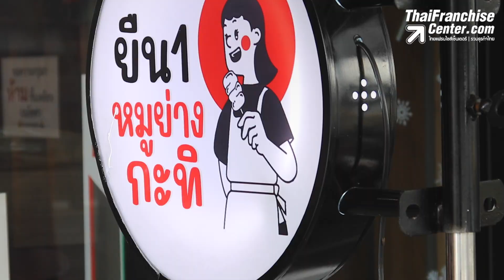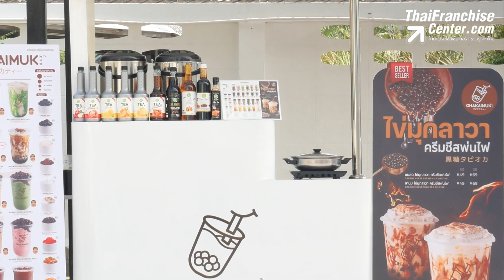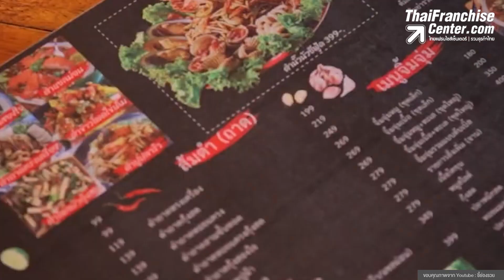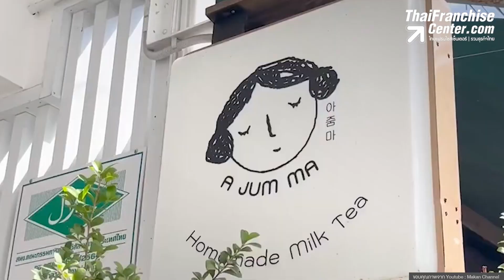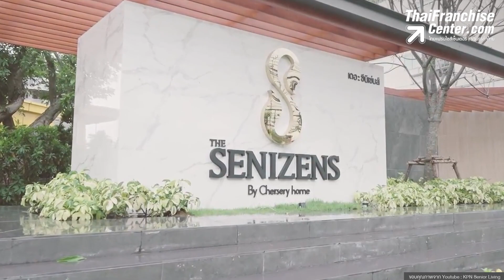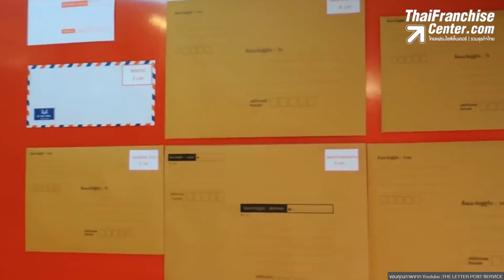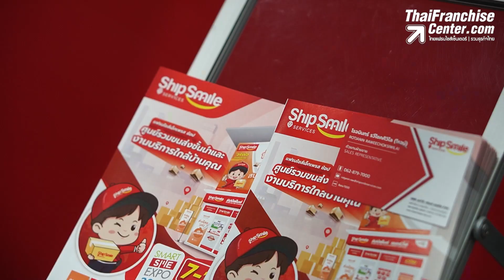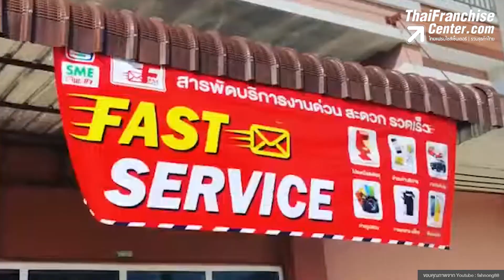รวม 12 แฟรนไชส์น่าลงทุน หลังเลือกตั้ง 2566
ร้อนแรงยิ่งกว่าอุณหภูมิของเมืองไทยก็คือ “การเลือกตั้ง 2566” แต่ที่แน่ๆ สิ่งที่ประชาชนหวังไว้หลังการเลือกตั้งคือทิศทางเศรษฐกิจที่ควรจะฟื้นตัวมากกว่าเดิม เราได้รวบรวม 12 แฟรนไชส์น่าลงทุน หลังเลือกตั้ง 2566 มาฝาก คลิก!

0:00 intro
0:37 1.ยืน1หมูย่างกะทิ
1:22 2.ดิเอ้ก แฟรนไชส์ขนมไข่
2:14 3.ชาไข่มุกดอทคอม
3:29 4.ดับเบิ้ลนัวร์
4:30 5.อาจุมม่าคาเฟ่
5:19 6.บ้านธรรมชาติ บาย เฌ้อสเซอรี่ โฮม
6:10 7.ชายสี่บะหมี่เกี๊ยว
6:58 8.บิวตี้เซนเตอร์ (บีโค้)
7:47 9.เดอะ เลตเตอร์โพสต์ เซอร์วิส
8:38 10.ชิปป์สไมล์ เซอร์วิส